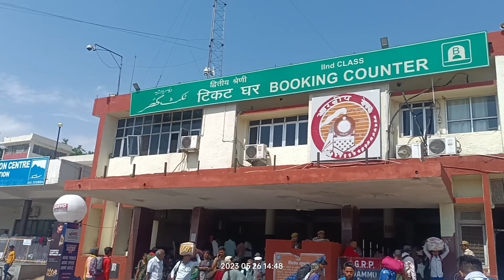Main Te Tandon Gye Mata Vaishno Devi😊|Part-1|Vlog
Share and Subscibe My Channel😊